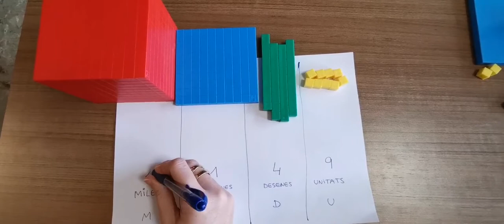Unitats, desenes, centenes i milers.